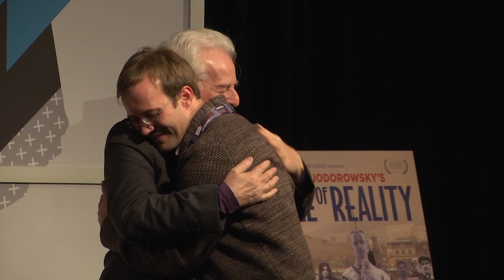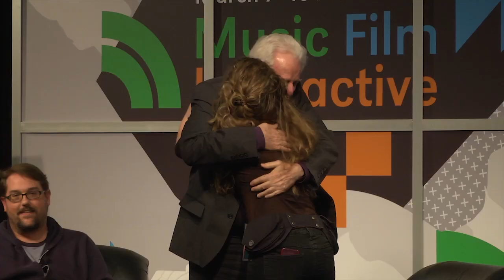A Conversation With Alejandro Jodorowsky (Full Session) | Film 2014 | SXSW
One of the legends of '70s cinema, a vanguard of the midnight movie, and just as famous for films he didn't make as the films he did, Jodorowsky is not an artist whose body of work can be easily described. Cineastes around the world have been waiting for something new since the release of "Santa Sangre" in 1989, and in celebration of his new feature, "The Dance Of Reality," SXSW proudly presents an hour-long conversation with one of the masters of surrealist cinema, Alejandro Jodorowsky. The conversation will be moderated by HitFix's Drew McWeeny.